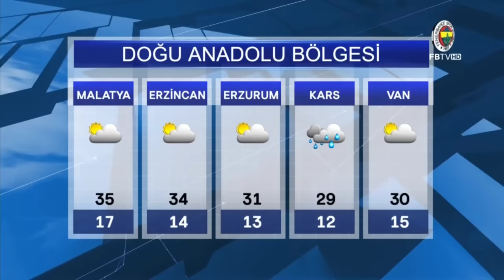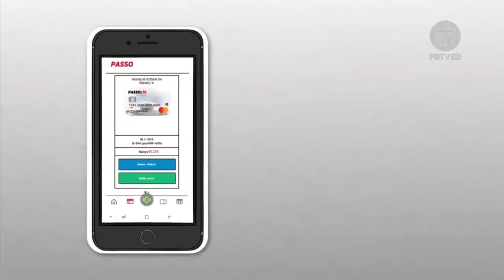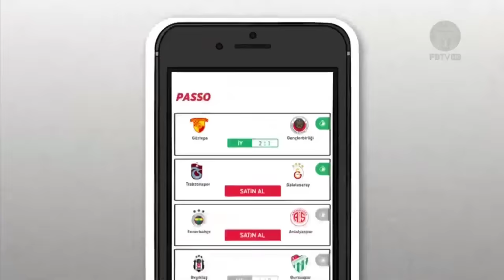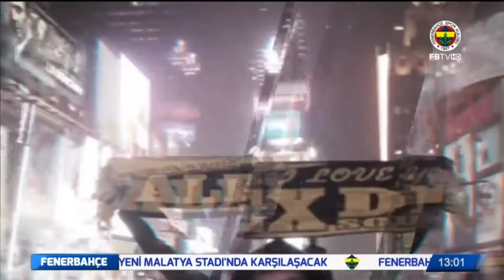FENERBAHÇE TV - Canlı Yayın ᴴᴰ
FB TV - Canlı Yayın ᴴᴰ